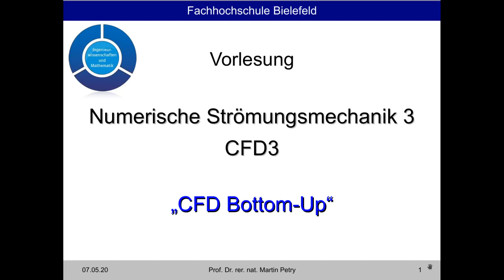Euler-1D: Rechtslaufende Verdichtungswelle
Numerische Lösung der 1D-Euler Gleichungen mit finiten Differenzen bei Dirichlet Randbedingungen am Strömungseingang.  Die Schallgeschwindigkeit c ist gleich 10. Die Welle bewegt sich in Strömungsrichtung. Die CFL-Zahl ist so gewählt, dass keine numerische Diffusion auftritt. Die Welle bewegt sich pro Zeitschritt um genau eine räumliche Zelle weiter.